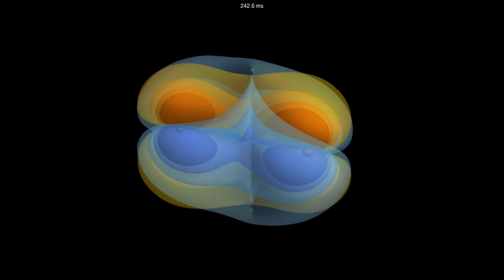Gravitational Waves from a Binary Black Hole Merger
Computer simulation of the gravitational waves from a binary black hole merger.

On September 14, 2015 the LIGO experiment made the first ever direct detection of gravitational waves. The signal it saw - named GW150914 - was from the merger of a pair of black holes, one 29 times the mass of our sun and another 36 times the mass of our sun. The merger lasted less than 1 second, during which time it released gravitational-waves with more energy than the entire visible universe combined.

The video shows a 3D computer simulation of the binary black hole system seen by LIGO. The simulation was run using the open-source Einstein Toolkit framework on the Fionn cluster at the Irish Centre for High-End Computing, and the visualisation was created with the SimulationTools package for Mathematica.